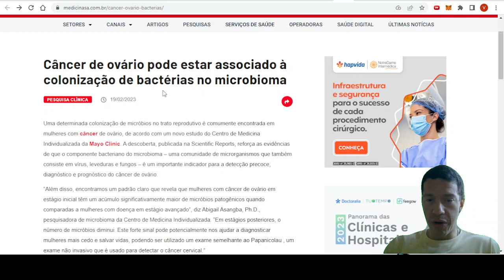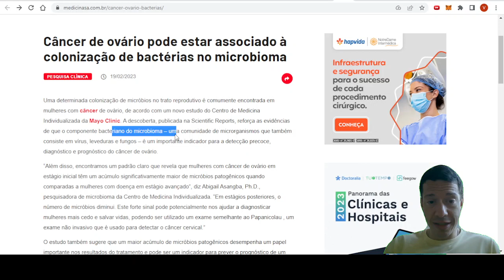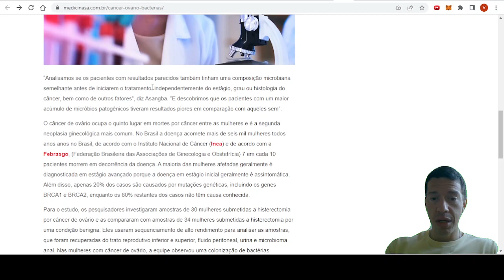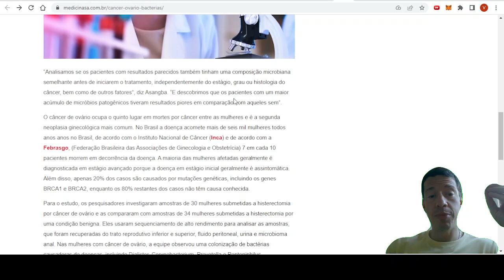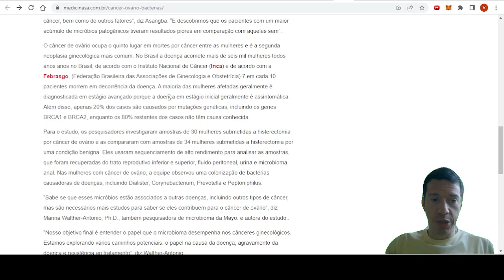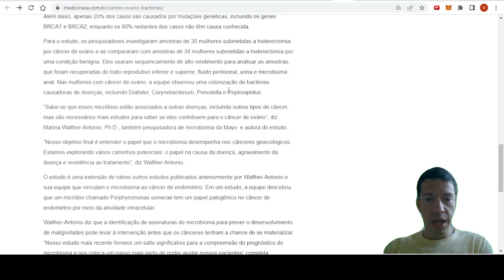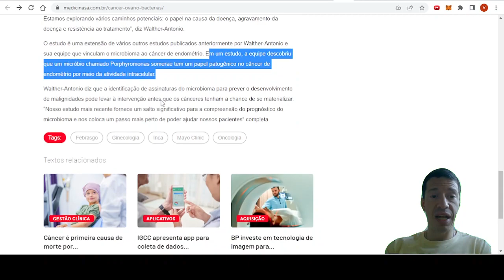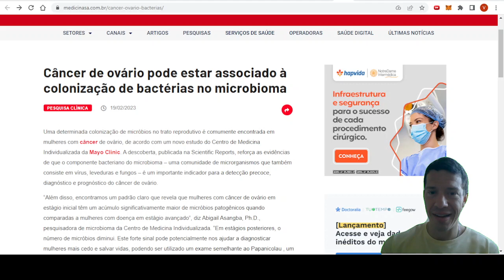Câncer de ovário e relação com as bactérias genitais femininas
Relação de câncer de ovários com bactérias ruins do sistema genital feminino

Siga também no instagram @drvitormagalhaesoncologia
Guia Nutrição de câncer
Guia Como Viver além do Câncer de Mama